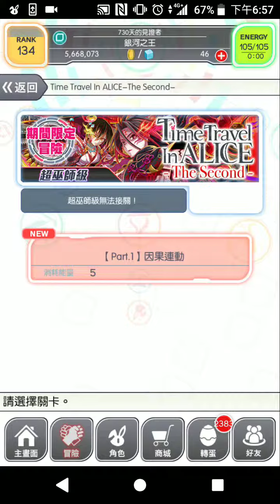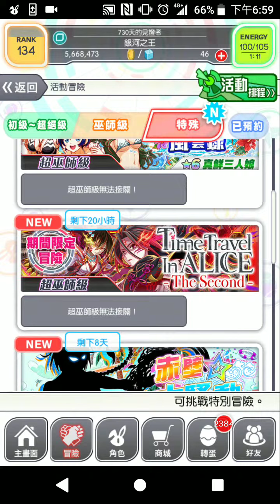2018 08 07